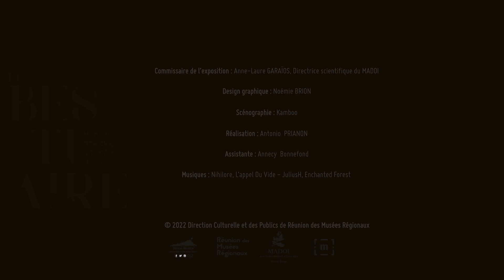Exposition Le Bestiaire du MADOI | Capsule #5 - Les nagas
Pour cette cinquième capsule, vous irez à la découverte d’un animal du panthéon hindou : le naga.

​​🐍 Les nagas sont des êtres fabuleux à corps de serpent parfois représentés avec plusieurs têtes ou avec un torse humain.

🎎 Anne-Laure Garaïos, Directrice scientifique du MADOI, vous fait découvrir les croyances, les récits mythologiques et les légendes liés à cette créature.

🎥 : Antonio PRIANON
🏛 INFOS MUSÉE MADOI
Du mardi au dimanche de 09h à 17h.
Plein tarif : 5€ / Tarif réduit : 2€ / gratuit pour les moins de 4 ans
📍 Domaine de Maison Rouge à Saint-Louis.